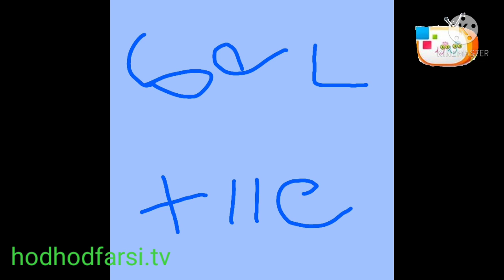geo's world (persian intro) hodhod farsi tv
the world of geo is a persian dub of geo's world, animated television show was broadcast in hodhod farsi tv